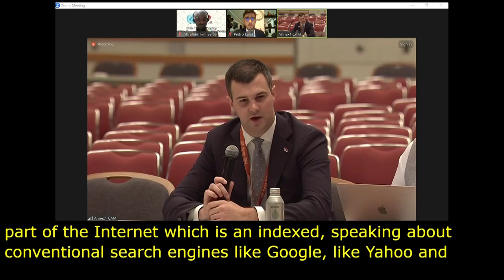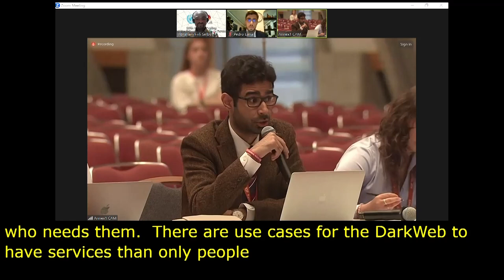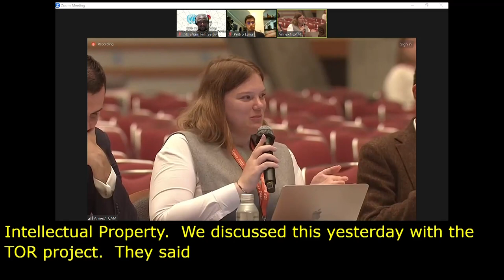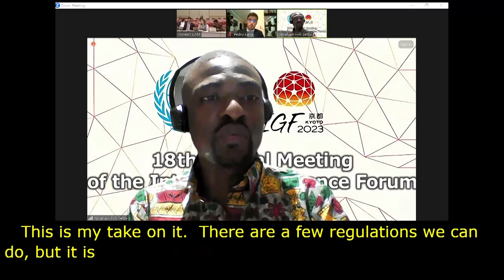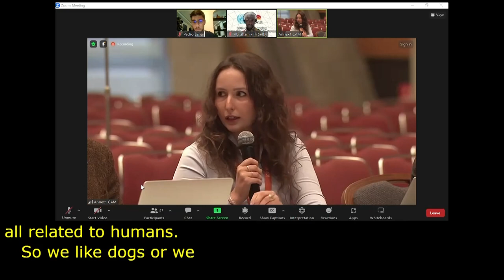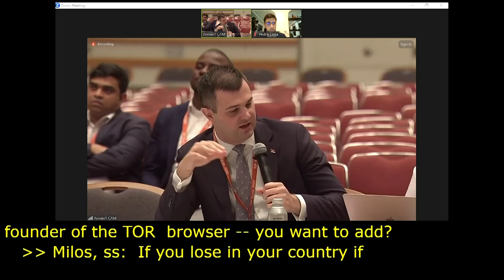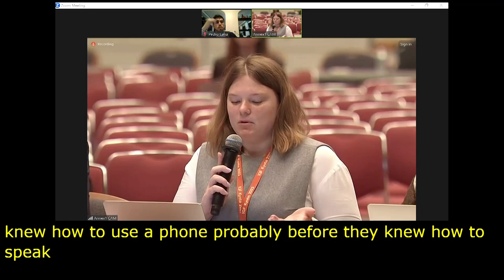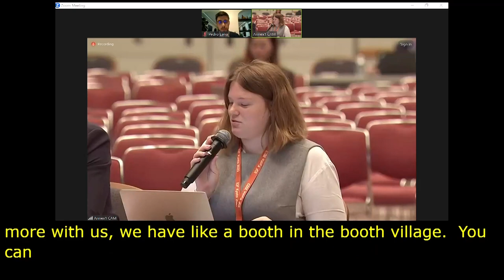IGF 2023 Day 2 Workshop Room 1 Defence against the DarkWeb Arts Youth Perspective